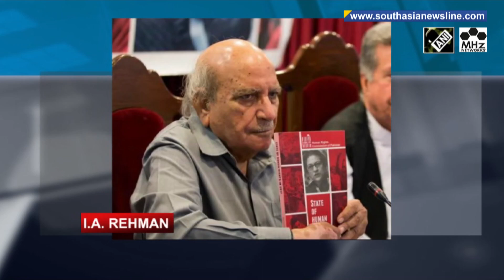Pak state structure is 'anti-people' unresponsive to voices of oppressed, says human rights advocate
Pakistani human rights advocate I.A. Rehman has said that Pakistan's state structure is "quite anti-people" and it is unresponsive to the voice of the oppressed. He made the remarks during a webinar while highlighting cases of enforced disappearances in Pakistan's Sindh and Balochistan and atrocities against minorities in the country.